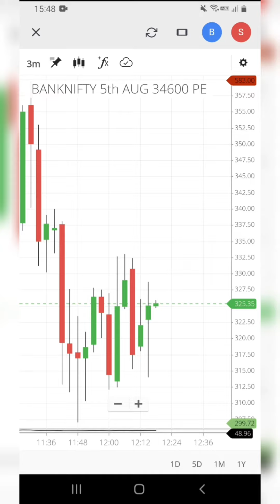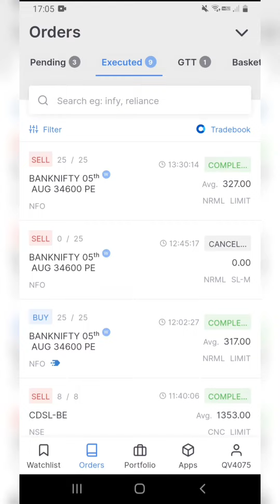bank nifty#stock#takeprice#stockaction#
wealth#investment#nse#bse#intraday#nifty50#bank NIFTY#